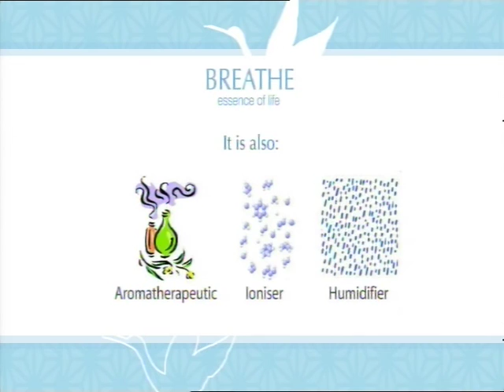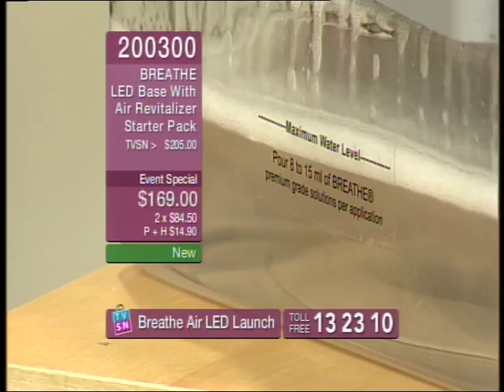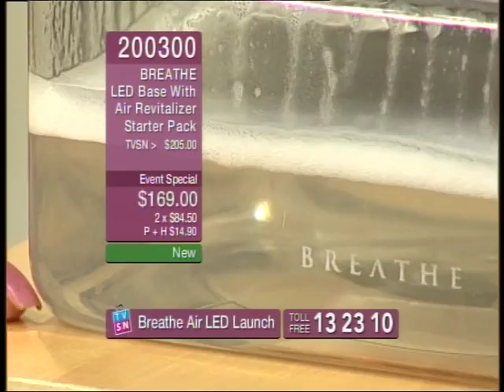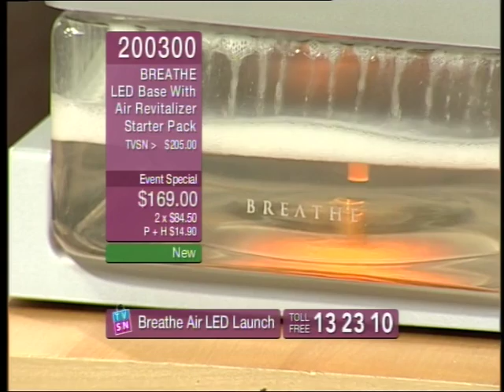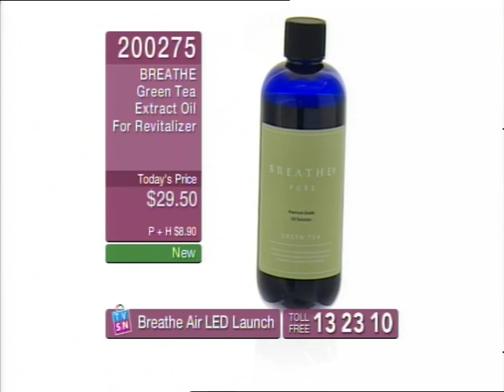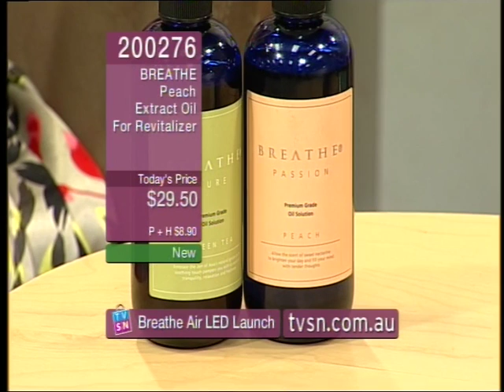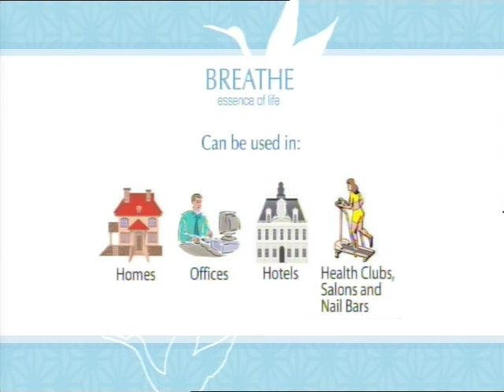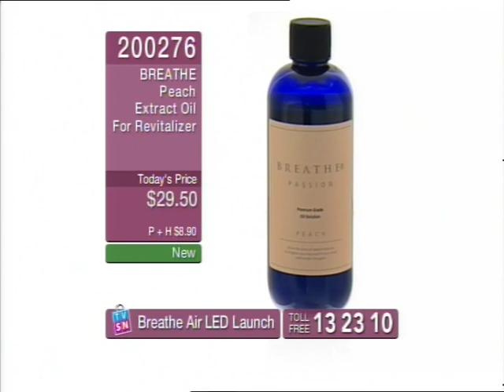BREATHE Air Revitalizer Series II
Premium Multi-function Air Purifier - Ionizer - Humidifier - Aromatherapy diffuser with LED Lighting